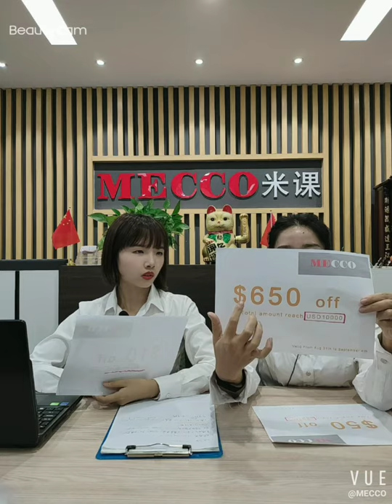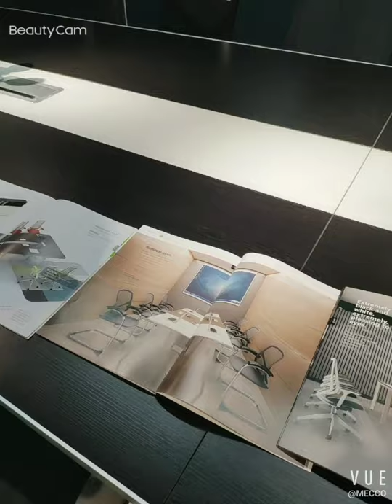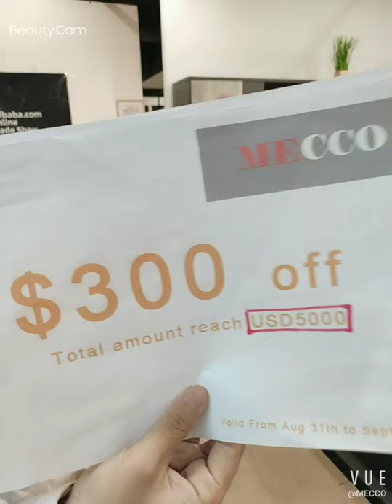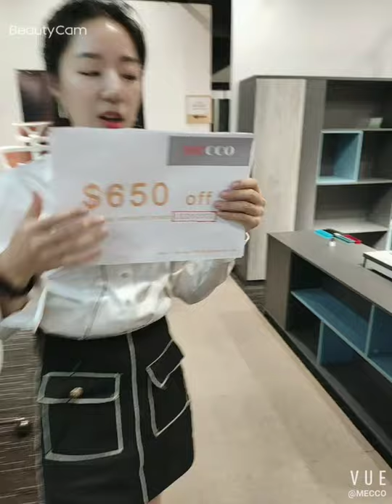AFV Mecco Live show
In this video, we have introduced some hot sale products and show our showroom and coupons within this fair